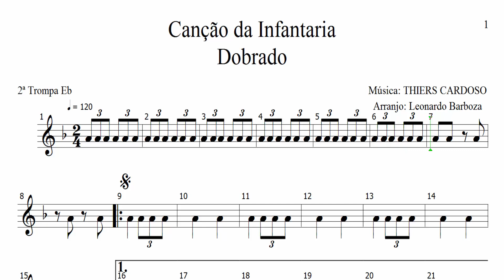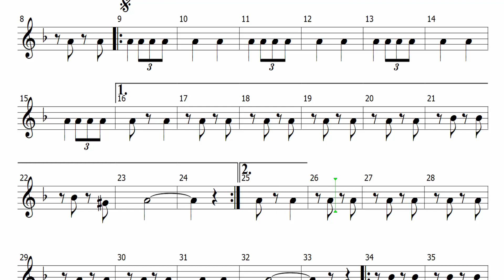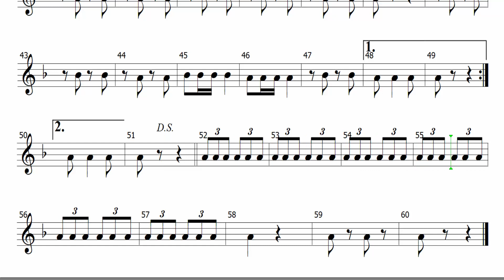Partitura - Canção da Infantaria (2ª Trompa em Mib)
Partitura de Canção da Infantaria (2ª Trompa em Mib)

E PARA NÃO PERDER NADA, ATIVE O SINO DE NOTIFICAÇÕES!